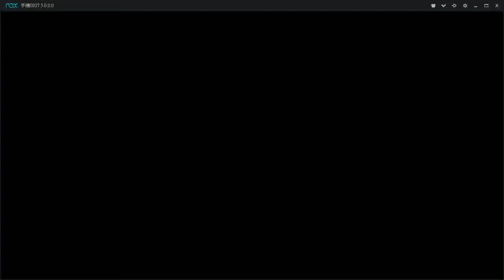RO手遊日常必做任務&賺錢密技!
拿飯糰, 接魔潮, 解公會任務+貢獻, 然後就去掛網了~
**牛人的卡超貴, 用寵物去掛有時候或許會打到喔!!看看影片中的價格吧!!